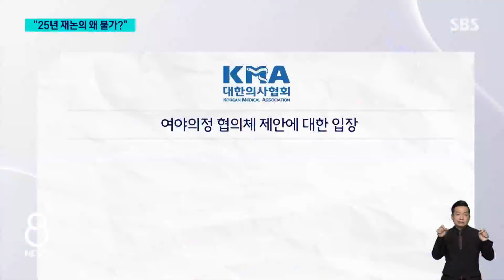"26년 의대 증원 유예 아냐"…"25년 재논의 왜 불가?" / SBS 8뉴스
〈앵커〉

의료공백 사태 해결을 위해 협의체를 구성하자는 데 정치권과 정부가 모처럼 뜻을 모으면서, 의정갈등에 돌파구가 생기는 건지 관심이 커진 상황입니다. 그런데 정부가 오늘(7일), 2026학년도 의대 증원을 유예하기로 결정된 것은 아니라며, 의료계가 합리적 의견을 제시하지 않으면 재논의는 없다는 입장을 냈습니다. 여기에 의사협회가 말 바꾸는 정부를 못 믿겠다며 2025학년도 정원은 왜 재논의가 안 되는 거냐고 맞대응했습니다. 협의체에 참여할지를 의사협회가 아직 밝히지 않은 상태인데, 이대로면 들어가지 않겠다는 뜻으로 읽힙니다.

첫 소식 남정민 기자입니다.

〈기자〉

국무조정실은 오늘 보도자료를 통해 "정부는 2026학년도 의대 증원의 유예를 결정한 바 없다"며, "의료계가 의견을 제시하지 않으면, 재논의는 불가하다"고 밝혔습니다.

총리실 관계자는 '여야의정 협의체'가 제안된 이후, '2026년 증원 유예'가 확정된 것으로 여기는 분위기가 있어서 그런 오해를 막기 위해 보도자료를 냈다고 부연했습니다.

한덕수 국무총리도 SNS를 통해 "정부가 받을 수 없는 건, 과학적 근거도 없이 임의로 합의하라는 요구 단 한 가지뿐"이라며 "의료계가 먼저 합리적인 안을 내달라"고 촉구했습니다.

어제 정부의 협의체 제안에 공식 입장을 안 냈던 대한의사협회는, '증원 유예는 아니'라는 국조실의 설명이 나오자 오늘 오후 늦게, 딱 한 문장짜리 입장문을 냈습니다.

"2025학년도 의대 정원의 원점 재논의가 불가한 이유와 근거는 도대체 뭐냐"는 것입니다.

[최안나/대한의사협회 대변인 : 여야의정 협의를 어제 하겠다고 해놓고 오늘은 또다시 입장을 바꿔서, 유예된 게 아니다. 하루 만에 말을 바꾸는 정부를 어떻게 믿습니까?]

이에 앞서 서울시의사회와 경기도의사회도 잇따라 입장문을 내고, 내년도 증원 중단과 대통령의 사과를 요구했습니다.

시도 의사회장들과 대한응급의학의사회, 서울대의대 일부 교수들은 내년도 의대 증원을 멈춰 달라며 대법원에 탄원서를 제출했습니다.

협의체 출범으로 의정 대화가 성사될지 관심이 쏠리던 마당에, 정부는 '2026년 증원 유예'에 선을 긋는 원칙론에 다시 무게를 싣고, 의료계도 '2025년 증원 원점 재검토'라는 기존 요구로 맞서면서 의료대란으로 고통을 겪는 국민들의 마음은 더 답답해졌습니다.

(영상취재 : 이상학, 영상편집 : 김준희)